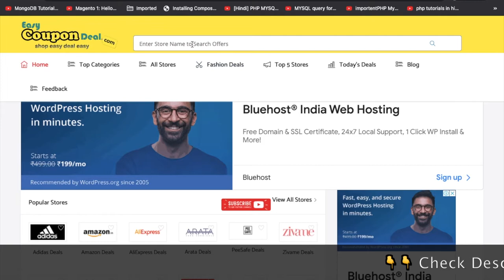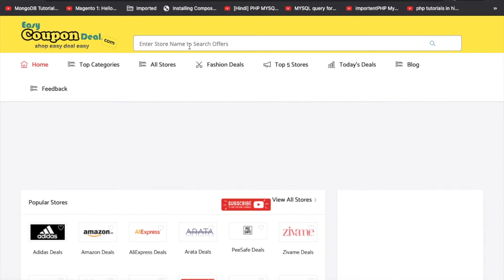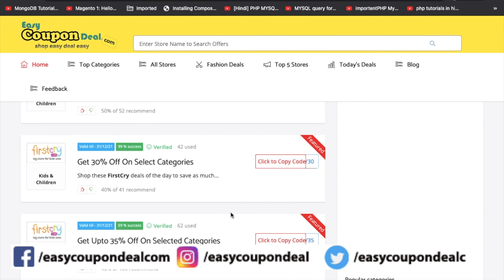Healthkart ✅ Coupon Code 2023 | Healthkart Coupons | Healthkart Promo Code on EasyCouponDeal.com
HealthKart.com is India's largest online health & fitness store for men and women. Shop online from the latest collections of health, fitness and similar products featuring the best brands.